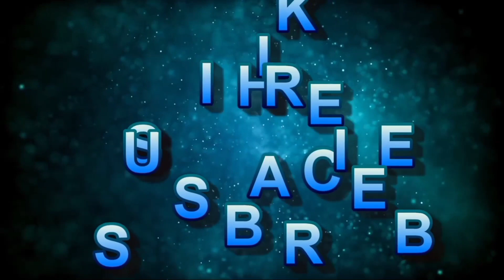Hasnain Pehlwan Thaheem vs Ali Pehlwan Bajwa |Dasi kushti dangle and dasi kushti |National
Well come to National kushti tv

All New Kushti Dangale 2020

Har New Any Wali Video Time py Mily Gi Thanks friends

Hello weavers
Thank you very much you watch our videos and you like it very much and sir I am also the son of a  and I understand wrestling very much
please
Like our videos to encourage us and share with friends and leave feedback in the comments. Thank you.
Mohammad Nadeem